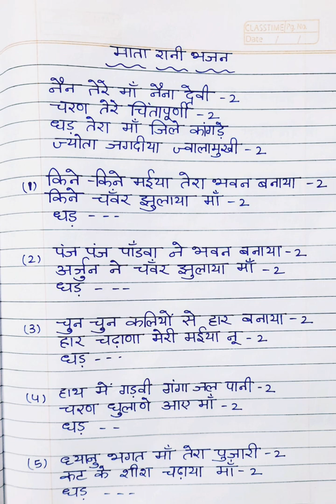8 February 2023(2)